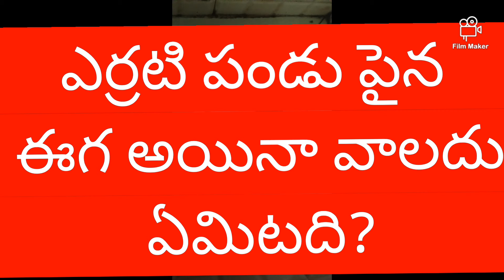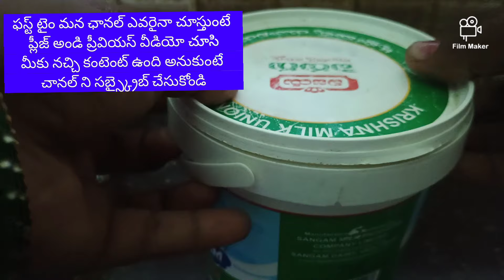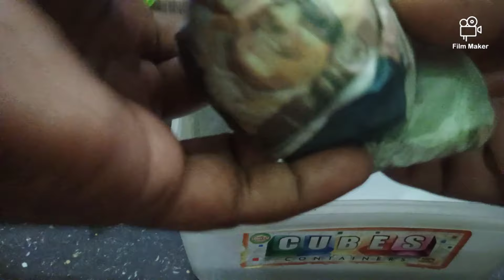🔥వామ్మో🤫ఇన్నాళ్ళుఈచిన్నచిన్నమ్యాజిక్ ట్రిక్స్ తేలికఎంతకష్టపడ్డాం|16usaefulkitchentips@jhansichannel